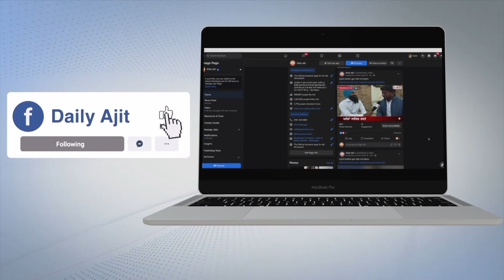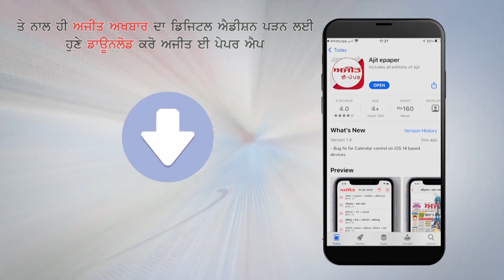ਪਿੰਡ ਬਲੱਗਣ ਤੇ ਭਗਵਾਨ ਵਾਲਮੀਕਿ ਤੀਰਥ ਧੂਣਾ ਸਾਹਿਬ ਵਿਖੇ ਮਨਾਇਆ ਡਾ.ਭੀਮ ਰਾਓ ਅੰਬੇਡਕਰ ਦਾ ਜਨਮ ਦਿਨ